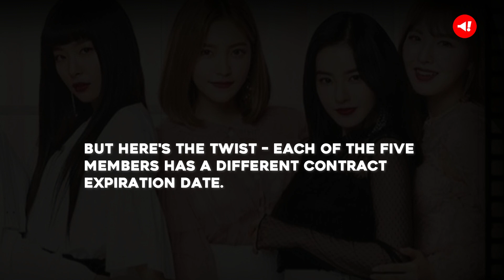Red Velvet’s Irene Considering Not To Renew Contract With SM Entertainment After 9 Years Since Debut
Hey there, K-poHp fans! Today, we've got some big news about Red Velvet's leader, Irene. Rumor has it that she might not renew her contract with SM Entertainment after nine incredible years with the company.